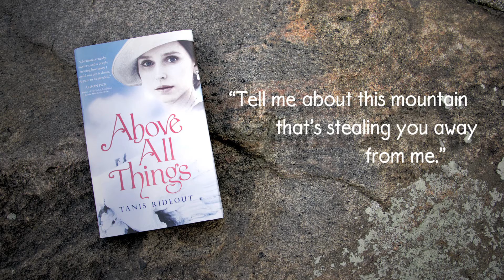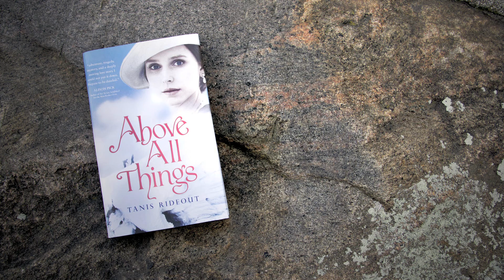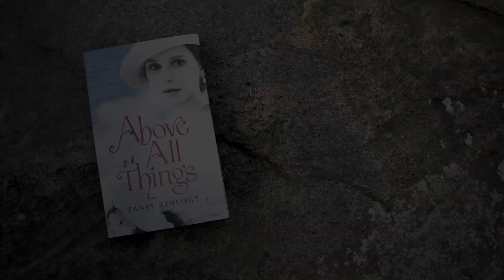Tanis Rideout - Above All Things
Above All Things is a heart-wrenchingly romantic historical novel by Tanis Rideout ,based on British mountaineer George Mallory's fatal attempt to climb Everest, and his wife Ruth, who is left at home, waiting for him to return to her.

In the Himalayas two climbers strike out for the summit of the Earth's highest mountain - aiming to be the first to the top, and reclaim a little of Britain's lost glory.

Cambridge, a wife collects the milk, gets three children out of bed and waits for a letter, a telegram - for news of her husband.

It is 1924 and after months of setbacks and failures, George Mallory and Andrew "Sandy" Irvine are attempting to be the first to conquer Everest. Alone on the mountain they struggle against inhuman cold, violent winds, thin air - but climbing, putting one foot falteringly after another, they reach for the cloud-shrouded peak.

At home Ruth Mallory goes about her day; visiting friends and comforting children she longs for news of George. She considers her marriage - the passion, the fights, the bitter absences, the loving reunions, all the snatched moments during the war and between expeditions. . She hides her doubts and the uncertainty about the future with or - god forbid - without him.

A powerful, moving story of a husband driven to extraordinary lengths by his ambition and a wife terrified she will lose him to a cruel and pitiless rival, Above All Things is a timeless story of one of the great tragedies - and love stories - of the last century.